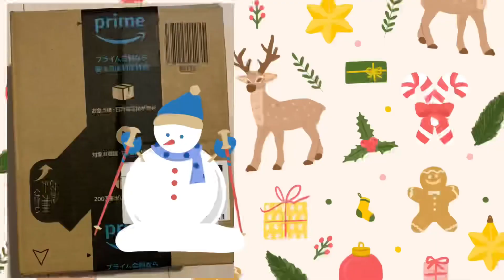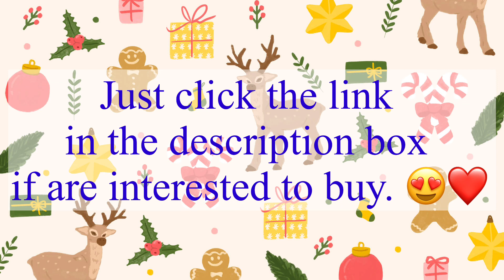Our Outdoor CHRISMAS lights - 2021